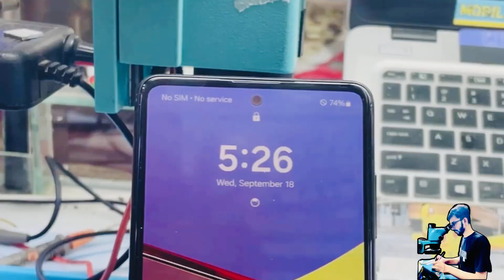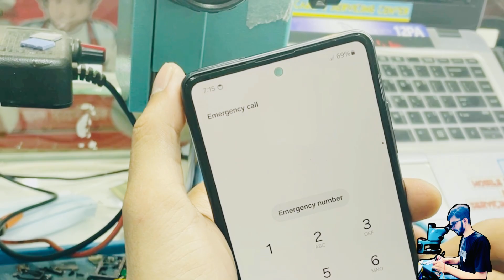Samsung A52 5g. No service and auto restart after update.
আসসালামুয়ালাইকুম প্রিয় দর্শক। MOBILE CARE BY H H HASAN ANTOR এ আসার জন্য আপনাকে ধন্যবাদ।

 আমাদের দোকানের নাম " মোবাইল কেয়ার এন্ড সার্ভিসিং সেন্টার"
মোহাম্মাদপুর বাস স্টান্ড  , আল্লাহ করিম মসজিদ মার্কেট গেট , মোহাম্মদপুর ঢাকা।১২০৭.